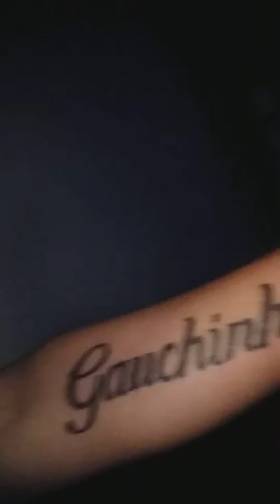Vídeo de agradecimento ao( baballu_vlog)( pistola_vlog)(junonho_salsicha)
Daí meu povo venho agradecer esses rapazes q estão me ajudando
Fiquem ligados vai sair vídeo novo logo logo